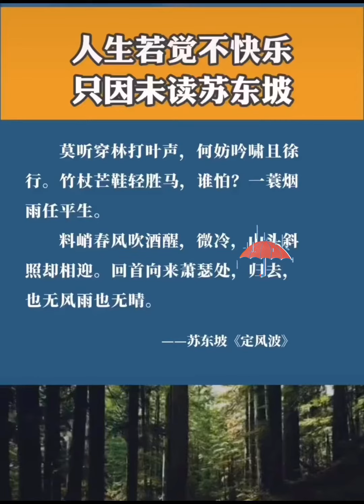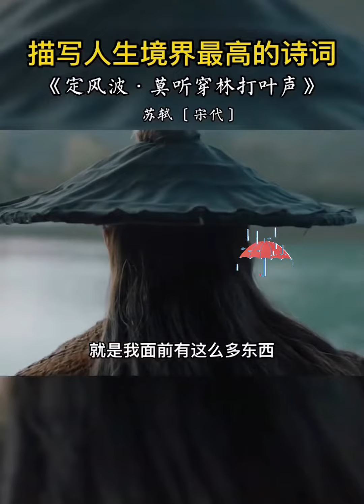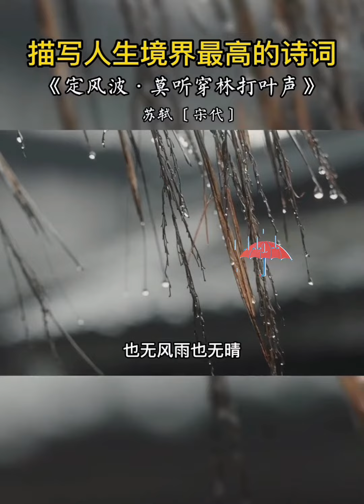周深歌詞演繹定風波詩句 蔣勳老師解讀莫聽穿林打葉聲 一蓑煙雨任平生 ，展示人生境界的詩句#周深